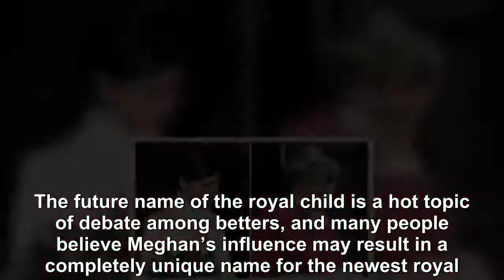THE most popular royal names in the British Royal Family-Royal News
The Royal Family is soon to welcome a new member to the fold, as Meghan Markle prepares to give birth this spring.  Meghan was welcomed in the firm last year and has been taking to official duties with grace and ease.  While Meghan is a natural royal, she is also an American celebrity and has brought a new image to the royals.  Meghan is however still expected to act with the time-honoured traditions of the family, and this is likely to apply when she is naming her child. Members of the Royal Family - especially those in the immediate line of succession - all go by Christian names. This is because the family are by nature Protestant, a fact represented in their titles. King George V issued the ‘letters patent’ in 1917, defining styles and titles of the Royal Family, and said all titles are to be tied to Christian names. The future name of the royal child is a hot topic of debate among betters, and many people believe Meghan’s influence may result in a completely unique name for the newest royal. However, it looks like the royal baby will once again have a very Christian name.Most people have chosen to bet on a Christian name, but they are also fairly certain the child will be a girl. Ladbrokes have revealed the top favourites for Meghan and Harry’s child.The current most popular names for the royal baby are:. Victoria - 8/1.Diana - 10/1.Albert - 12/1.Alice - 12/1.Phillip - 12/1.Arthur - 16/1. Elizabeth - 16/1.James - 16/1.Mary -16/1Alex Apati of Ladbrokes said: "Punters clearly think Meghan will give birth to a girl later this year, with Victoria and Diana heading the betting at this stage. ".Diana’s popularity, in particular, comes as no surprise, as Harry and Meghan have been paying respect to Harry’s late mother since before they were married. Gems from the Princess of Wales’ jewellery collection were used to make Meghan’s engagement ring. The most touching tribute came on Meghan and Harry’s wedding day, however, as they paid a touching tribute to Diana with a bouquet of her favourite white roses, and a number of Spencer family members were present at the event.